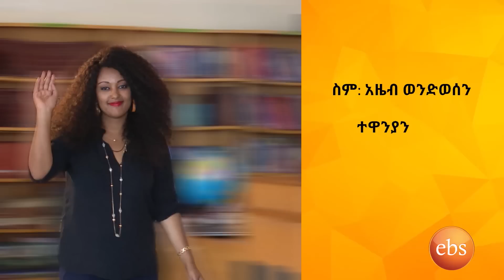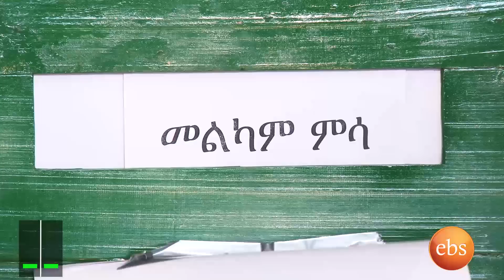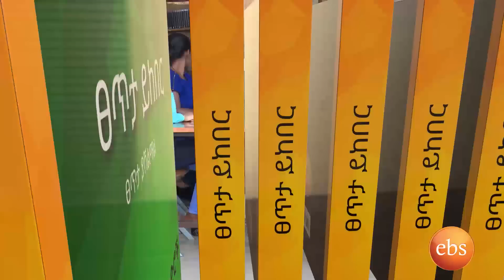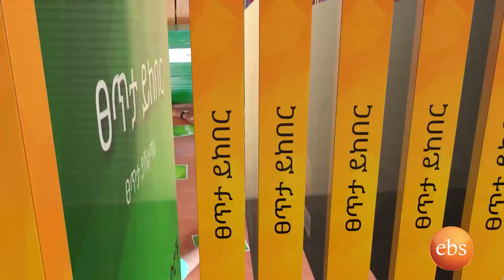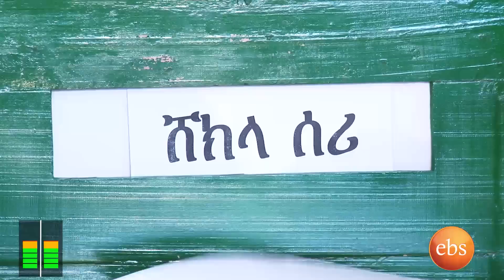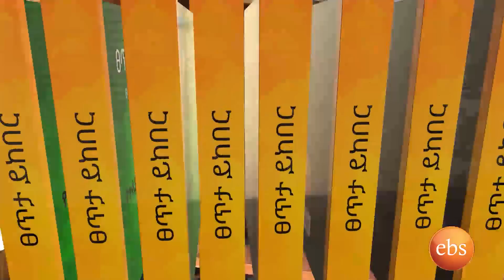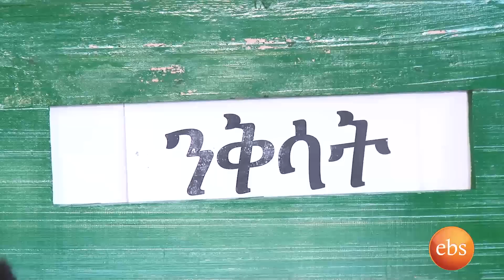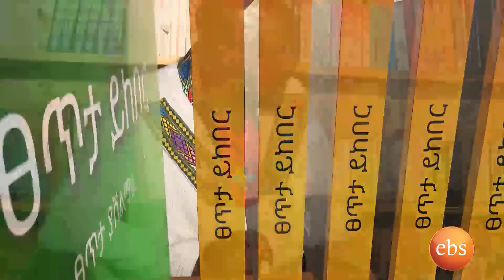ጸጥታ ያሸልማል ! Fasika Special Only on EBS - Part 1